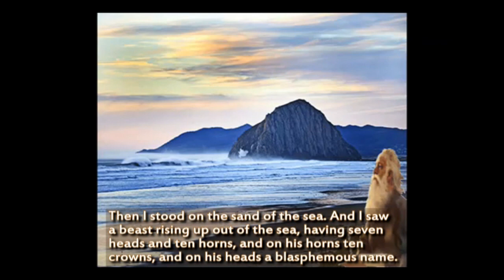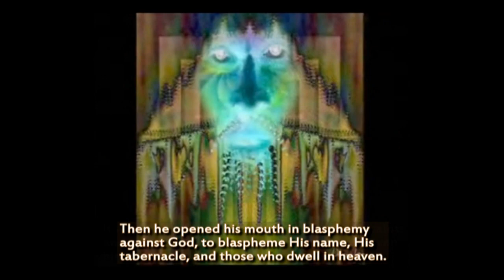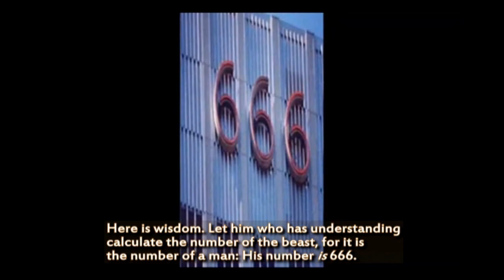Revelation 13 Illustrated - Mark of the Beast or no buy or sell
Rev 13:1 And I stood upon the sand of the sea, and saw a beast rise up out of the sea, having seven heads and ten horns, and upon his horns ten crowns, and upon his heads the name of blasphemy.
Rev 13:2 And the beast which I saw was like unto a leopard, and his feet were as [the feet] of a bear, and his mouth as the mouth of a lion: and the dragon gave him his power, and his seat, and great authority.
Rev 13:3 And I saw one of his heads as it were wounded to death; and his deadly wound was healed: and all the world wondered after the beast.
Rev 13:4 And they worshipped the dragon which gave power unto the beast: and they worshipped the beast, saying, Who [is] like unto the beast? who is able to make war with him?
Rev 13:5 And there was given unto him a mouth speaking great things and blasphemies; and power was given unto him to continue forty [and] two months.
Rev 13:6 And he opened his mouth in blasphemy against God, to blaspheme his name, and his tabernacle, and them that dwell in heaven.
Rev 13:7 And it was given unto him to make war with the saints, and to overcome them: and power was given him over all kindreds, and tongues, and nations.
Rev 13:8 And all that dwell upon the earth shall worship him, whose names are not written in the book of life of the Lamb slain from the foundation of the world.
Rev 13:9 If any man have an ear, let him hear.
Rev 13:10 He that leadeth into captivity shall go into captivity: he that killeth with the sword must be killed with the sword. Here is the patience and the faith of the saints.
Rev 13:11 And I beheld another beast coming up out of the earth; and he had two horns like a lamb, and he spake as a dragon.
Rev 13:12 And he exerciseth all the power of the first beast before him, and causeth the earth and them which dwell therein to worship the first beast, whose deadly wound was healed.
Rev 13:13 And he doeth great wonders, so that he maketh fire come down from heaven on the earth in the sight of men,
Rev 13:14 And deceiveth them that dwell on the earth by [the means of] those miracles which he had power to do in the sight of the beast; saying to them that dwell on the earth, that they should make an image to the beast, which had the wound by a sword, and did live.
Rev 13:15 And he had power to give life unto the image of the beast, that the image of the beast should both speak, and cause that as many as would not worship the image of the beast should be killed.
Rev 13:16 And he causeth all, both small and great, rich and poor, free and bond, to receive a mark in their right hand, or in their foreheads:
Rev 13:17 And that no man might buy or sell, save he that had the mark, or the name of the beast, or the number of his name.
Rev 13:18 Here is wisdom. Let him that hath understanding count the number of the beast: for it is the number of a man; and his number [is] Six hundred threescore [and] six.